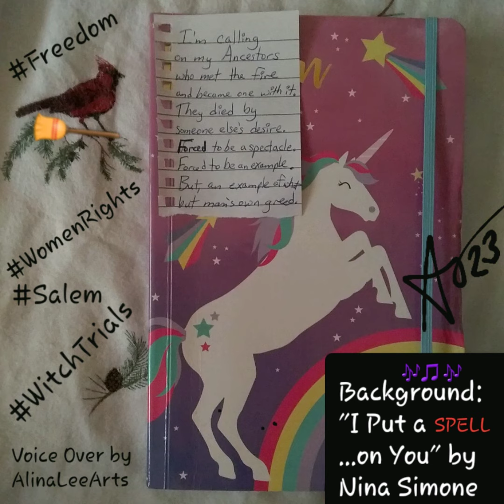SpellSong "How to Summon a Unicorn"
Powered by "I Put A Spell on You" 🤣
Background song by Nina Simone
I wrote this little
to bring awareness back to
the SalemWitchTrials and
the fact the judgment is over.
It ended when
and ageism ended. Now, it is up
to the individual to end
Inside this notebook is a draft to a child's book called "Witch's First Bath" which I wrote last year around this time. 🧹HappyValentinesDay
I am a wick in a candlestick.
I lit the flame and watched
my past burn to the ground.
I am the melting wax...
evaporating into thin air.
I am the flame burning hotter.
...the hearth of the coldest pit
so that Hell doesn't freeze over.
I am the light within the Darkness.
I am a wick in a candlestick. Amen.